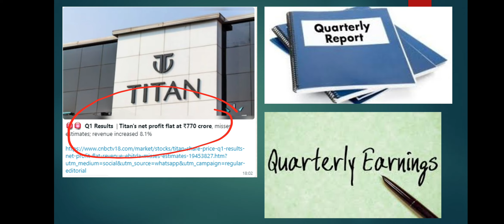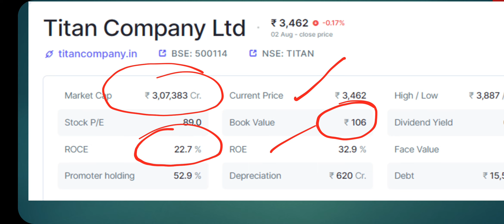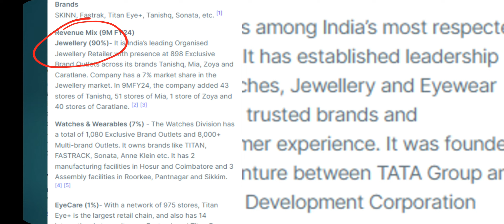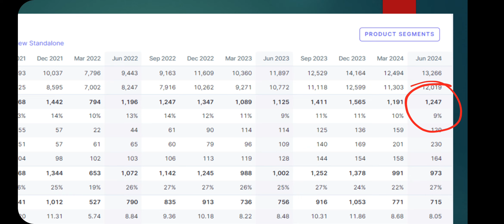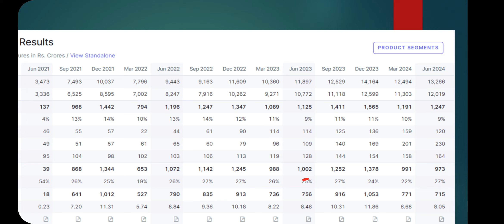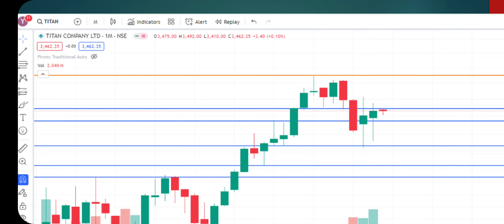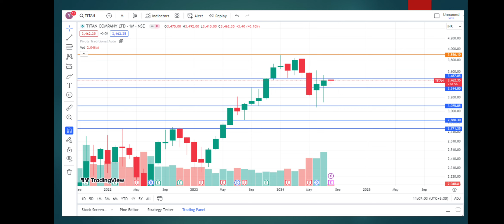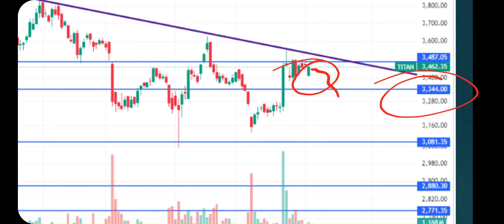TITAN Q1 RESULT 2024 ... Revenue increase 8% but profits are flat... NOT MET Market expectations.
Hello friends I am Founder & CEO of Market Study  Channel I am long time investors.

This video only for education and knowledge purpose before taking any decision please once consult with your financial advisor or do your research  the Channel would not be responsible for any financial gain as well as for losses                                                   I am not a SEBI Registered.

Hence Before taking any decision please Consult Or Discuss With You are Financial Adviser .